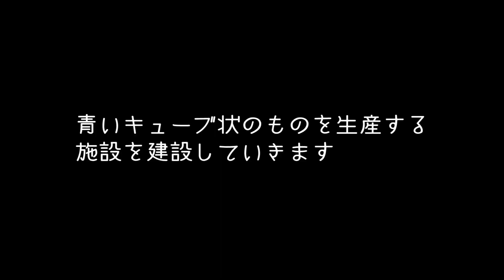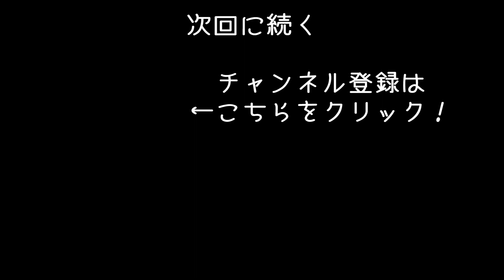【Dyson Sphere Program #2】宇宙規模のスケールがデカ過ぎる工場シミュレーター！工場夜景を楽しんでみた【アフロマスク】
惑星を丸ごと工場化していくシミュレーターゲーム「Dyson Sphere Program」のゲーム実況になります。